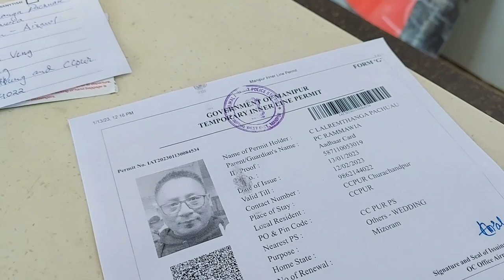MOTBUNG WEDDING PART 1